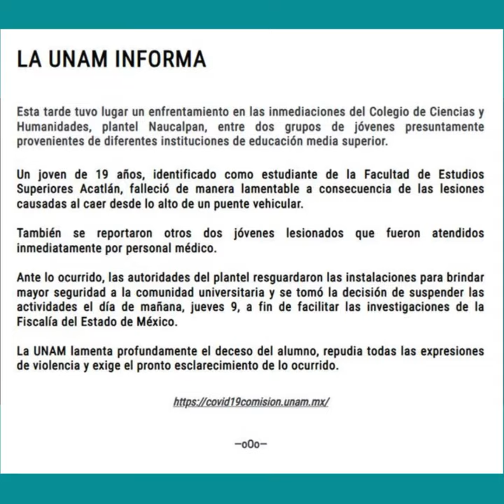Marchan para exigir seguridad y justicia por joven que murió tras enfrentamiento porril